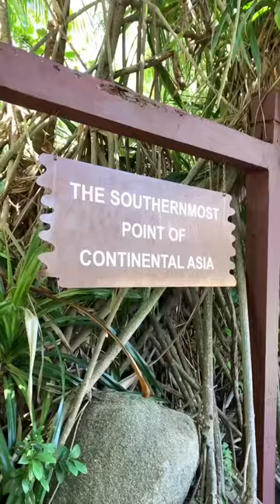Cable Car to Sentosa Island | Singapore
Riding the cable car to Sentosa Island 🏝️